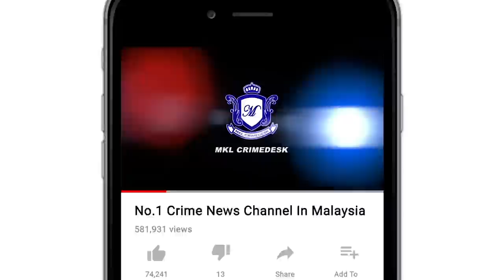Pemandu Bas Nyaris Maut Masuk Cerun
Seorang pemandu bas nyaris maut apabila bas yang dipandunya merempuh  penghadang jalan sebelum terhumban ke cerun bukit.

Insiden jam 1 pagi tadi berlaku dipercayai berpunca dari drive shaft bas berkenaan patah menyebabkan pemandu terbabit  hilang kawalan.

Ketika kejadian mangsa seorang diri dalam perjalanan pulang dari shah alam ke depoh.

Satu jentera bersama 7 anggota  dari balai bomba dan penyelamat subang jaya bergegas ke lokasi kejadian.

Kerja kerja menyelamat dan proses pengalihan bas giat dijalankan.

Polis akan mengambil keterangan pemandu bas terbabit dan beberapa  saksi bagi mengenal pasti punca kejadian.